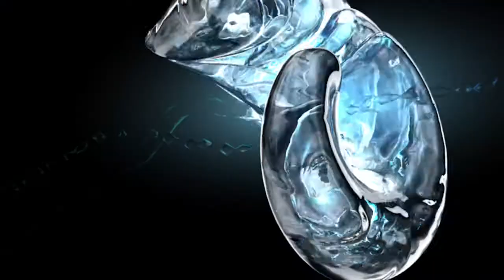Glasperlenspiel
...just playing around with Cinema 4D;